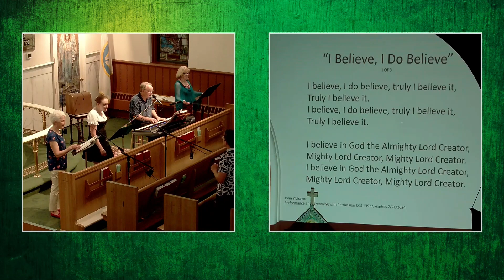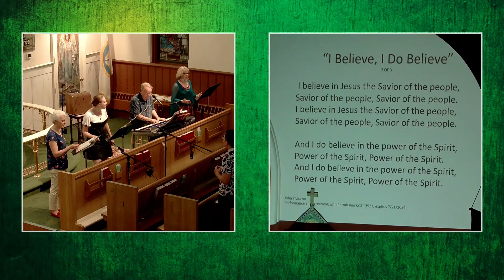I Believe, I Do Believe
Salem Saturday Singers, Salem Lutheran Church, Catonsville, MD
John Ylvisaker
Performance and Streaming with Permission CCS 13927, expires 7/21/2024